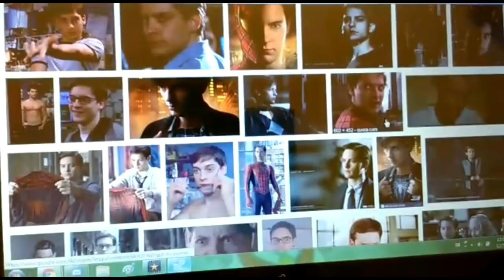A VERY SPECIAL DAY